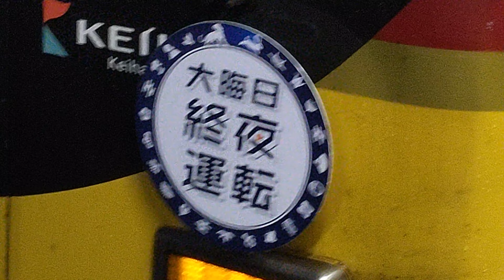【2022.12.17】京阪電車8000系大晦日終夜運転復活のヘッドマーク。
2022年12月17日(土)動画撮影

京阪電車8000系車両の大晦日終夜運転復活のヘッドマークです。2年前新型コロナウイルスの影響で大晦日終夜運転が中止になりました。今年から、3年ぶり復活する大晦日終夜運転が実施すると発表しました。